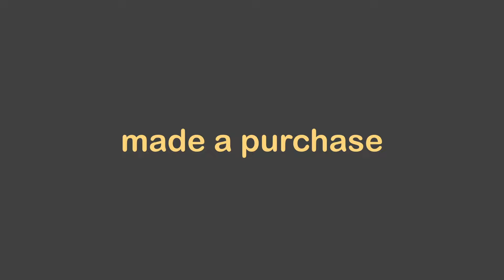sonny angel unboxing haul slay mama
omg, love the sheep. i ended up trading the angel for his reindeer. lol.  shoutout to my boyfriend for being so slay, amazing, beautiful, and loving me so much. hehe. love you bae. but yea, thats it. byeee.

credits,
filmed by alex zonce
edited by felicity kilby